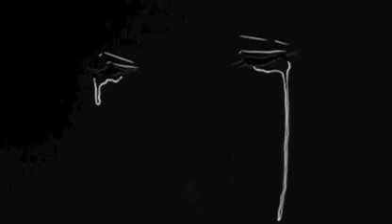she only likes me when im drunk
ｌｏｖｅ　ｙｏｕｒｓｅｌｆ